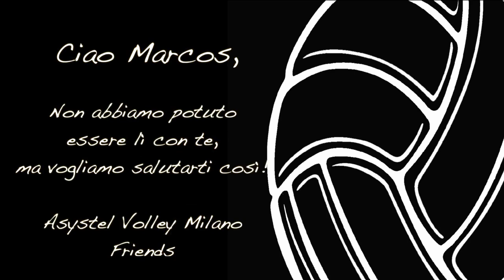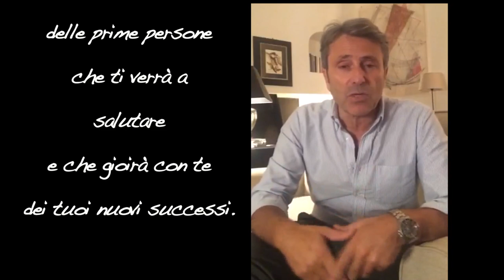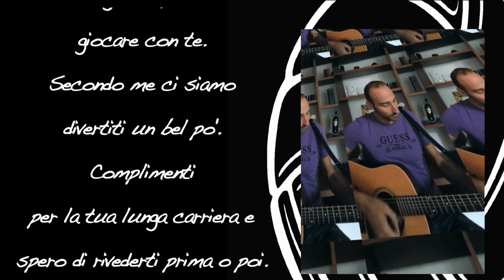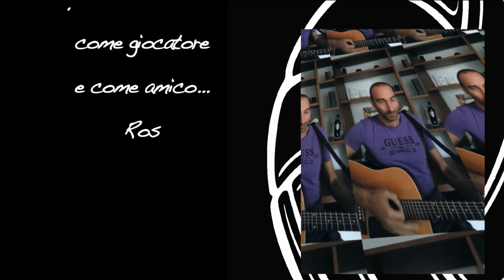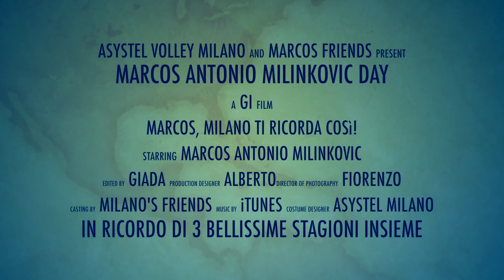HOMENAJE MARCOS MILINKOVIC by Asystel Milano Friends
HOMENAJE MARCOS MILINKOVIC
17 Settembre 2015 - Luna Park - Bueno Aires

Gli amici di Milano non possono essere con te ma ricordano così i tuoi 3 anni in Asystel Volley Milano